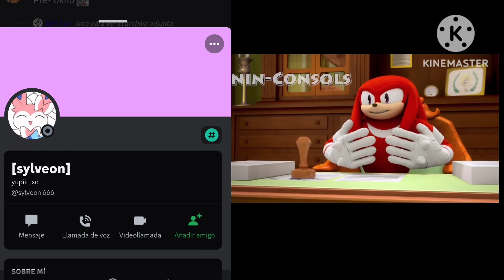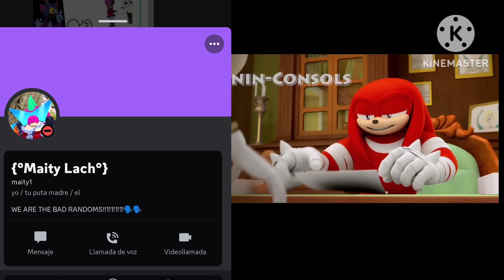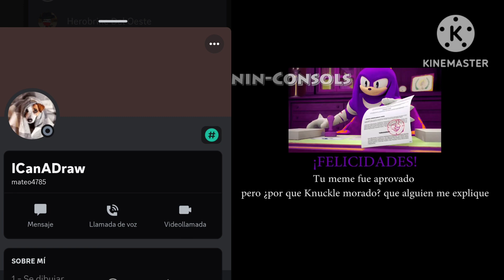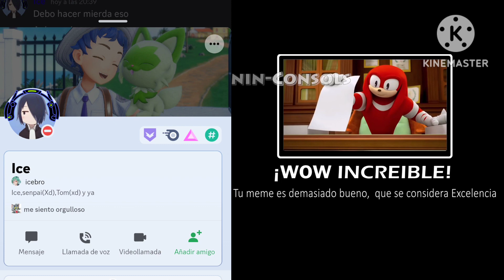aprobado gente random